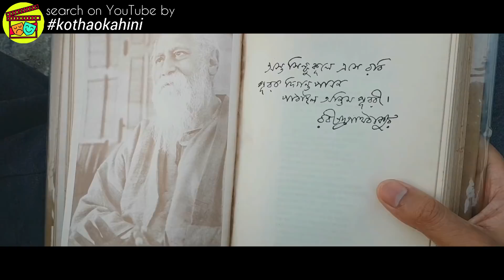Kichchu Chaini Aami (cover) | Shah Jahan Regency | kothaokahini | Sandipan Dey | Sayantan Dey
hi, this is a new cover song Kichchu Chaini Aami from the film Shah Jahan Regency by my elder brother and i have played the guitar.
Movie: Shah Jahan Regency
Song: Kichchu Chaini Ami (কিচ্ছু চাইনি আমি)
Singer: Anirban Bhattacharya
Lyrics: Dipangshu Acharjya
Directed by: Srijit Mukherji
Music Label: SVF
Kichchu Chaini Aami Lyrics In Bengali :
কিচ্ছু চাইনি আমি আজীবন ভালবাসা ছাড়া,
আমিও তাদেরই দলে বারবার মরে যায় যারা
না না কিচ্ছু চাইনি আমি,
আজীবন ভালবাসা ছাড়া,

সময়ের ঘষা লেগে শিলালিপি যায় ক্ষয়ে ক্ষয়ে,
আমি একা বসে থাকি প্রেমিকের অপেক্ষা হয়ে (x2)
বাতাসে প্রবাদ আর আকাশে আদিম ধ্রুবতারা,

বাসতে বাসতে ভালো তোমারি দুহাতে গেছি মরে,
আবার এসেছি ফিরে নেভা নেভা ছায়াপথ ধরে
খুঁজেছি তোমার মুখ সমস্ত উপকথা খুলে,
রাজকুমারীর মায়া পৃথিবী যায়নি আজো ভুলে।

নীল প্রাসাদের সিঁড়ি ঢেকে রাখে ধূসর কুয়াশা,
বারবার মরে গিয়ে আমাদের ফিরে ফিরে আসা।
দেখেছি তোমার বাড়ি নগরের প্রতি বাঁকে বাঁকে,
চেনা কিশোরীর মত আমাকে নানান নামে ডাকে।

আমাদের পথ চেয়ে মানুষেরা দিন গোনে তাই
তোমাকে ভাবে যেন আজীবন ভালবেসে যাই।
না, না, কিচ্ছু চাইনি আমি আজীবন ভালবাসা ছাড়া,